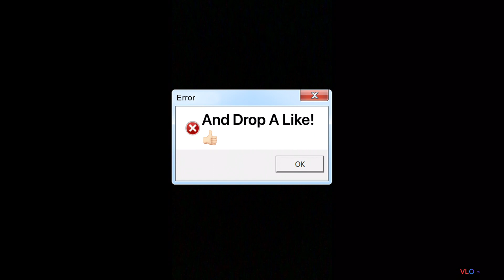CARWASH VLOG! 🚙 (25K SUBS SPECIAL)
Therefore a new vlog delivered to you!